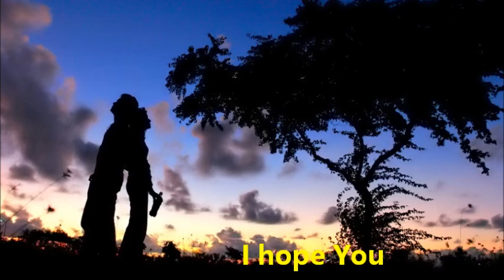Welcome to My World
Cover of Jim |Reeves